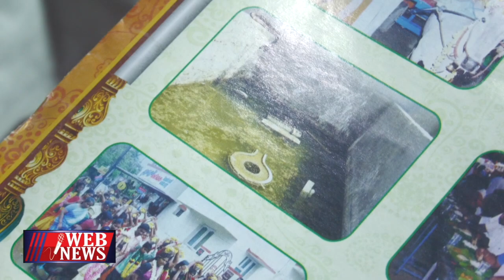கண்திறக்கும் மெட்ரோ நகர் காமாட்சி